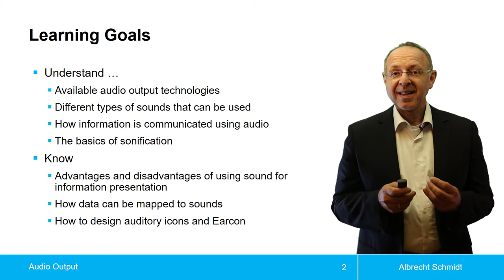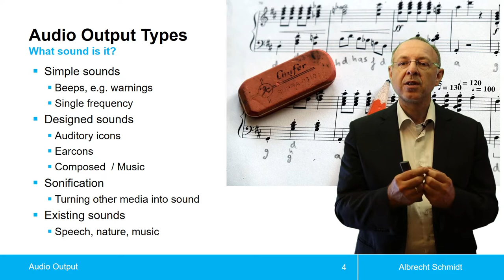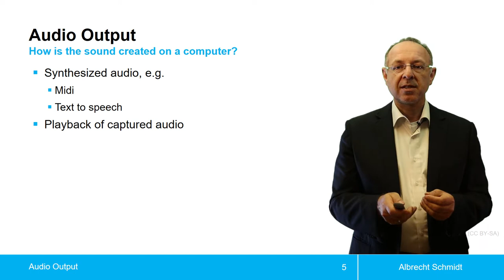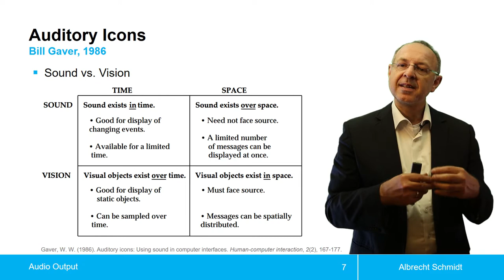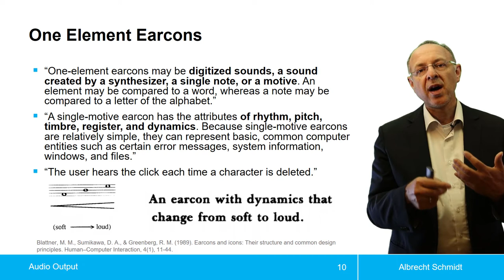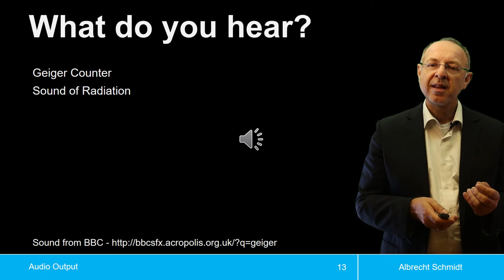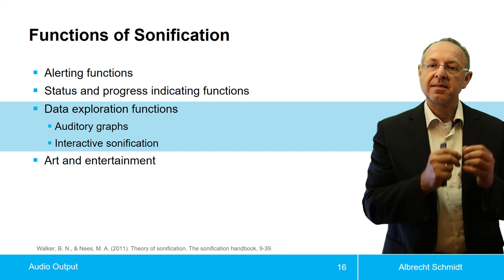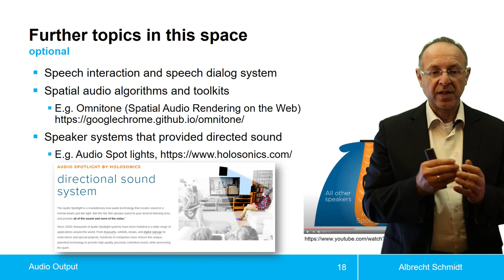Audio Output / Audio Ausgabe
Lecture on Audio Output in Human-Computer Interaction.

Themenblock  Audio Ausgabe aus der Vorlesung Mensch-Computer-Interaktion.